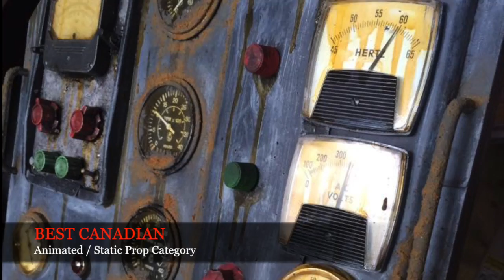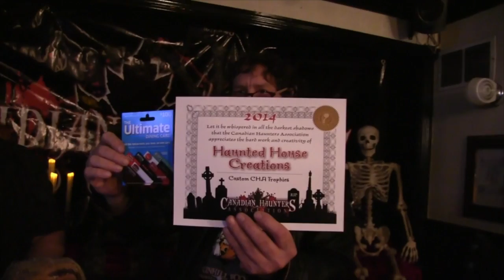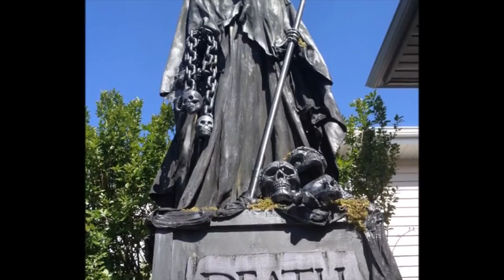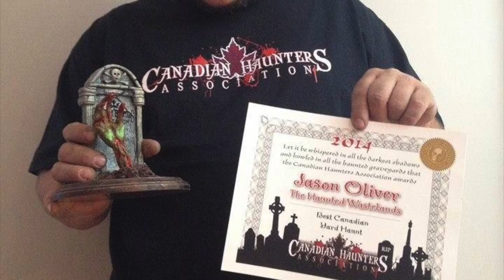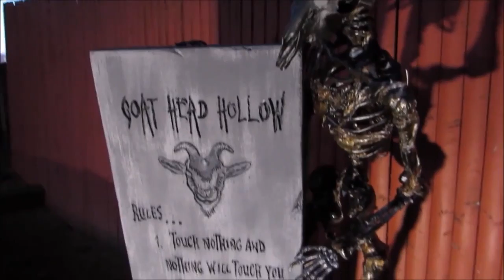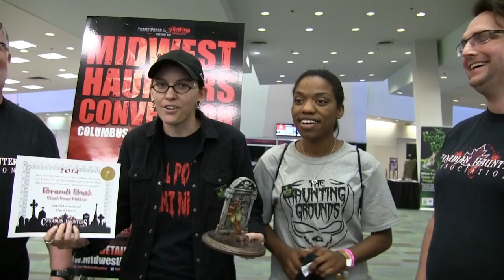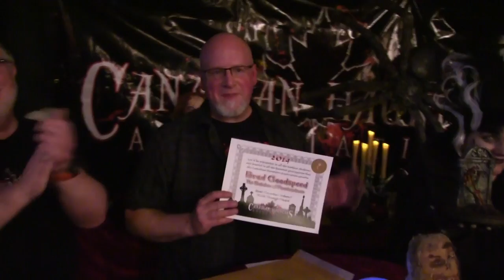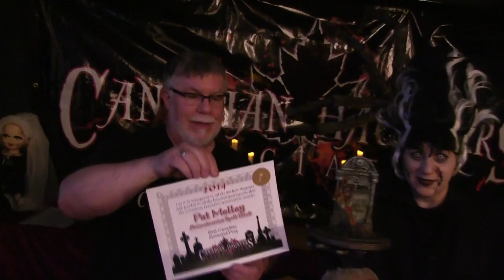2014 CHA Home Haunter Awards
2014 CHA Home Haunters Awards